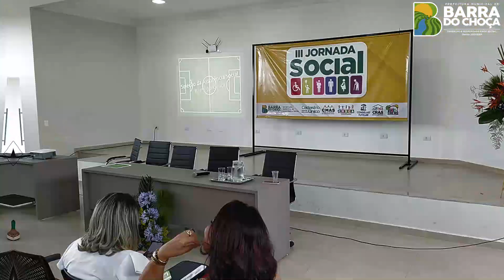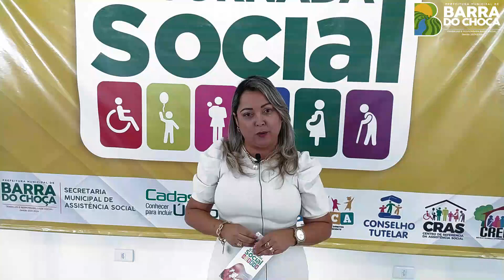A Secretaria de Assistência realizou a III Jornada Social com servidores do setor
A Secretaria de Assistência realizou nesta última quinta e sexta-feira (24 e 25), a III Jornada Social com servidores do setor.

O evento contou com as palestrantes Gladys Dias (assistente social e psicóloga) e Silvia Maria (assistente social).

A palestra contou com dinâmicas e rodas de conversa que abordou os desafios e potencialidades de cada setor, como o do Sistema Único de Assistência Social (SUAS).